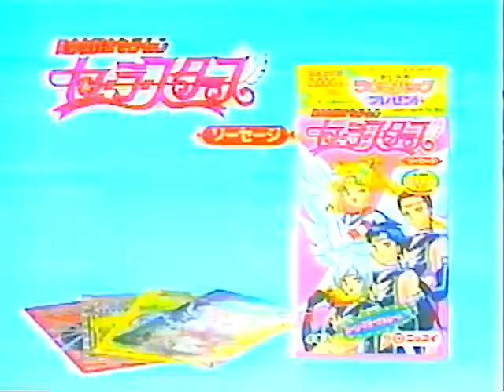セーラースターズソーセージCM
ニッスイ
1996年